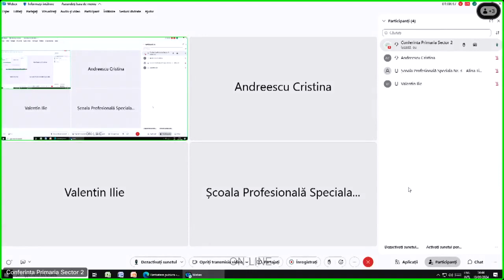Dezbatere publica - privind aprobarea închirierii și utilizării temporare a spațiilor excedentare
Proiect de hotărâre privind aprobarea închirierii și utilizării temporare a sălilor de sport și a spațiilor excedentare din unitățile de învățământ preuniversitar de stat, aflate pe raza Sectorului 2.